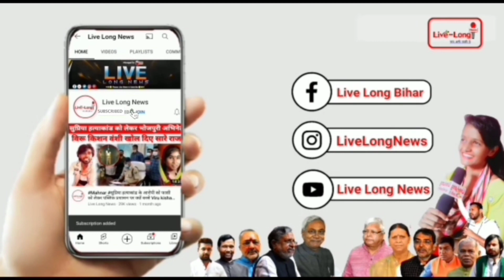Manoj Singh tiger बतासा चाचा क्यों यूपी में का बा गाने वाली neha singh Rathor पर भड़क गए live long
Reg- Live long it Media Pvt Ltd
Editor-

आपके like और share करने से देश हित कि खबरे फैल सकती है लाखों भारतीयों तक ।

लाइव लॉन्ग को आर्थिक तौर पर मजबूत करने के लिए हमे अपने इच्छा अनुसार मदद करे ।

Live Long it Media Pvt. Ltd.
Central bank
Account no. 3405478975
Branch: Sadei bujurg Vaishali

video is for educational only.copyright disclaimer under section 107 of copyright Act 1976, allowance is made for "fair use" for purposes such as criticism, comment. news reporting, teaching scholarship, and research. fair use is a use permitted by copyright statute that might otherwise be infringing. non-profit, educational or personal use tips the balance in favor of fair use